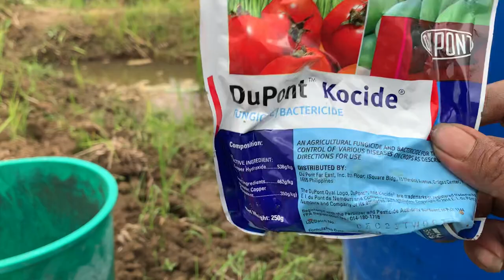Pangalawang pag aabuno ng calcium nitrate at may kasama ng fungicide (Calixto F1)